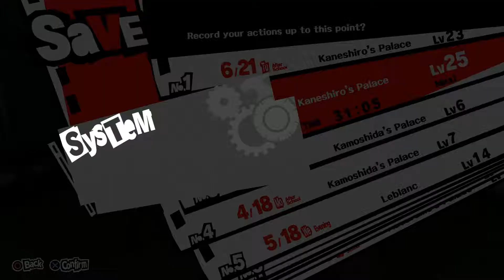#67 Kaneshiros Schatz-Let's Play Persona 5 (DE/Full HD/Blind)